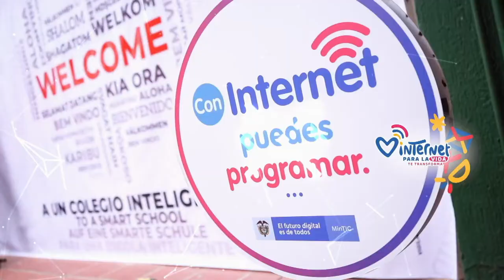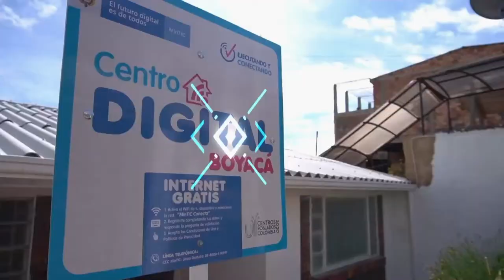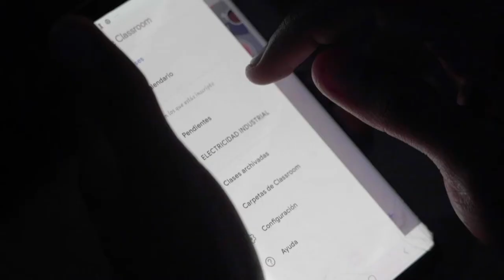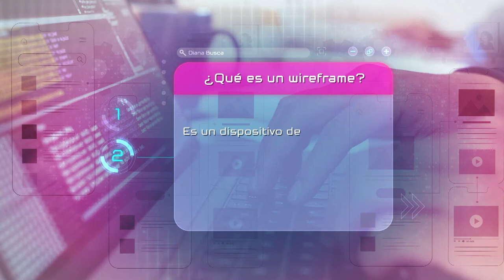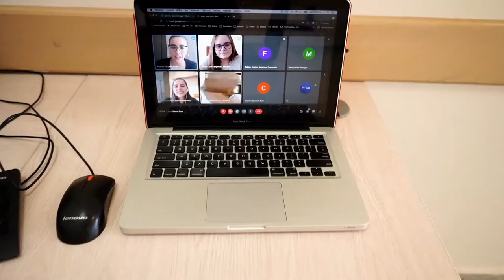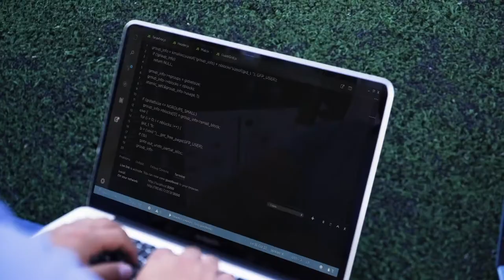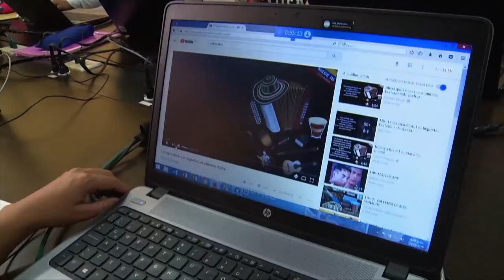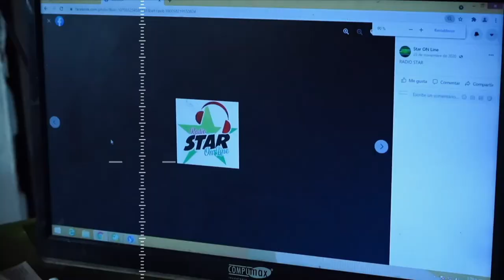Capítulo 10: Conoce el mundo de los desarrolladores de aplicaciones.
En esta capítulo Simón viaja a Duitama, Boyacá para encontrarse con un desarrollador de Apps, beneficiario de los procesos de formación y acompañamiento de APPS. CO, y aprovechará su visita para cambiar la imagen y actualizar el sistema operativo de Diana